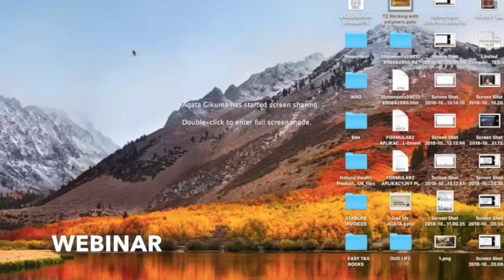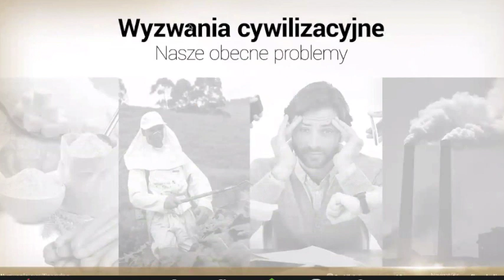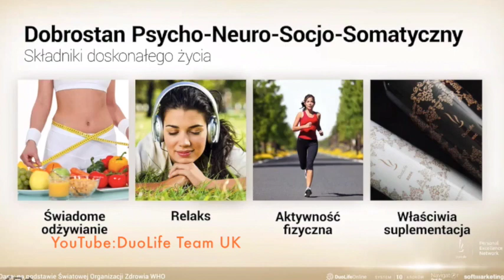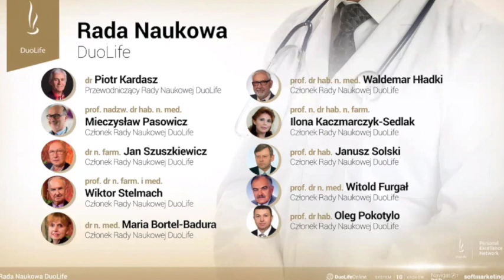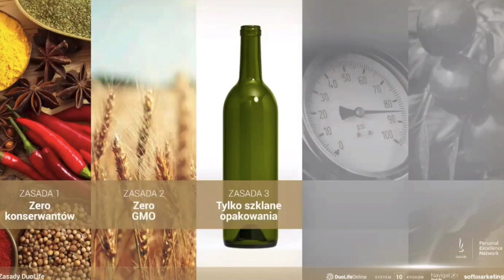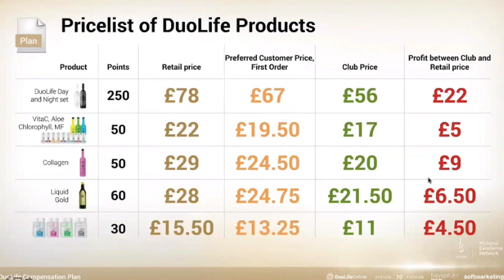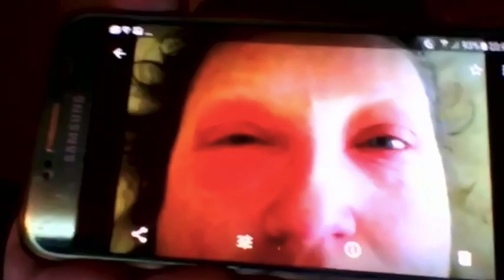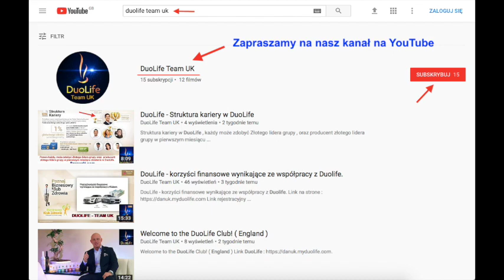Webinar DuoLife . /1/ Produkty duolife. Team UK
Webinar 1
JEŚLI MASZ PYTANIA  SKONTAKTUJ SIĘ  Z OSOBĄ KTÓRA POKAZAŁA CI TO WIDEO.